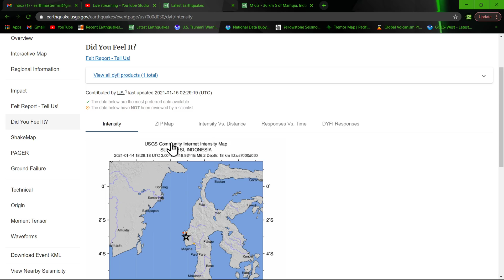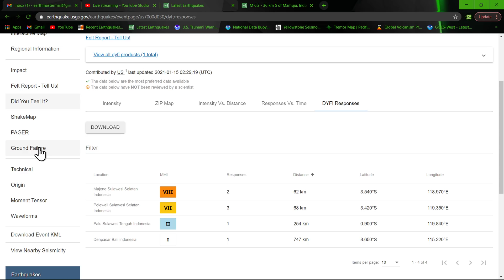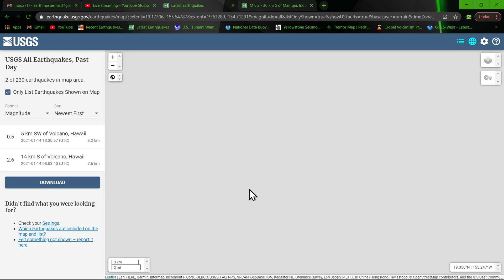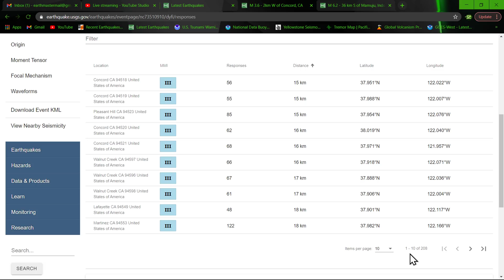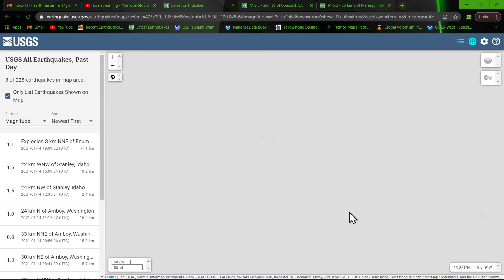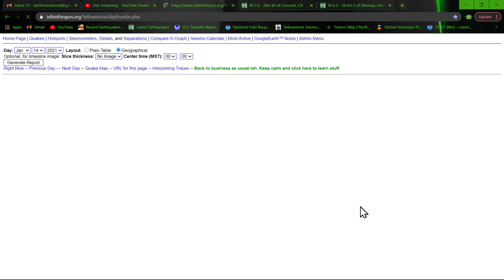Concord fault Earthquake today... Earthquake update 1/14/2021